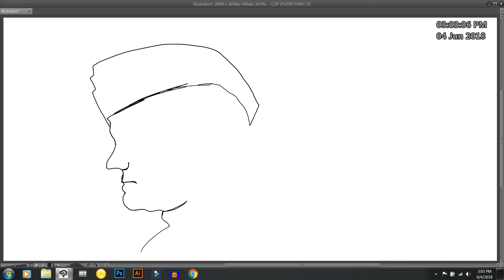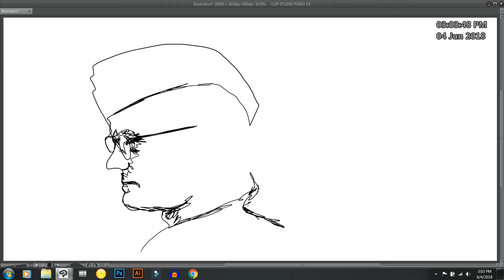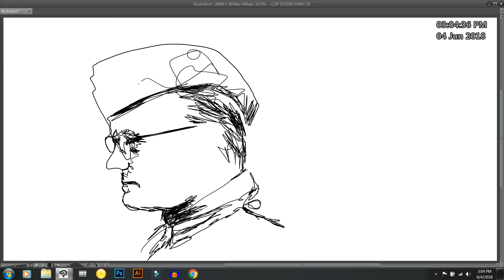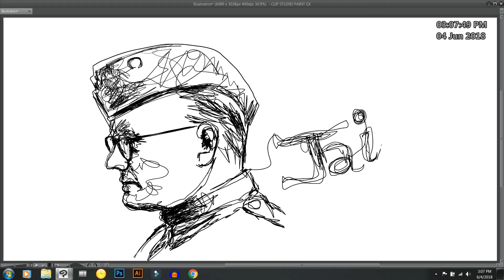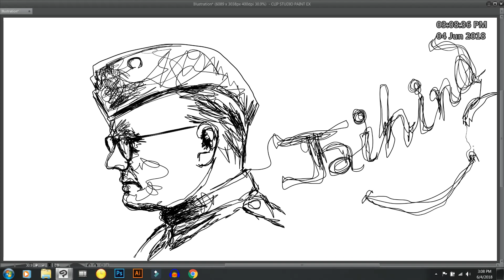One Line Art Challenge | Netaji | Don't Lift Your Pen!!!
One Line Art | Netaji | Don't Lift your pen!!!

Digital Painting Tutorial | Working with Manga Studio
Manga studio simple tutorials, Illustrated by Sauvagya Bhanja.